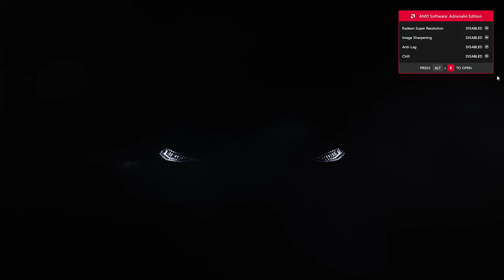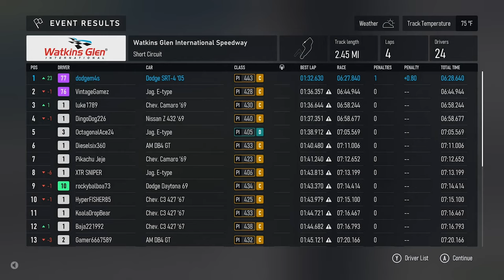Longplay of Forza Motorsport (2023) For PC | Part 18 | CAREER MODE | No Copyright! C Class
When I was in college, I owned a 2001 Neon R/T so I guess I was feeling a little nostalgic.